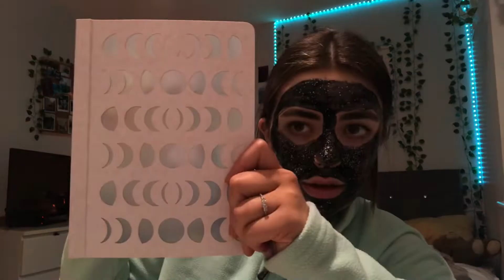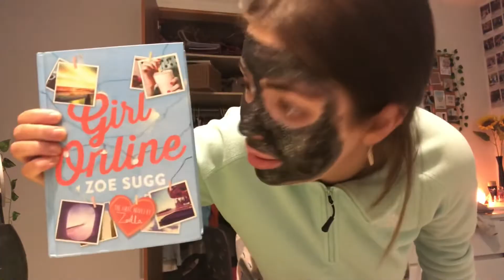can I live without social media?! | weekly vlog